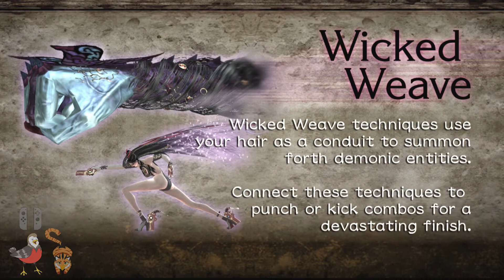Bayonetta: Just In Witch Time - Episode 3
On the Branch today:
Amarith
John